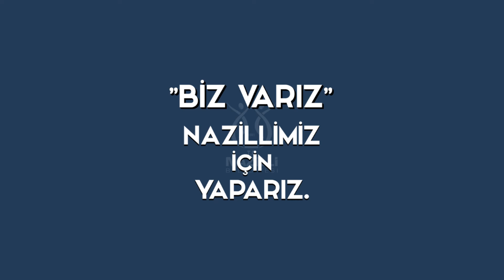Nazilli Belediyesi iftar sofraları kurmaya devam ediyor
Nazilli Belediyesi tarafından Ramazan ayı dolayısıyla kentin farklı noktalarında gerçekleştirilen iftar programları devam ediyor.